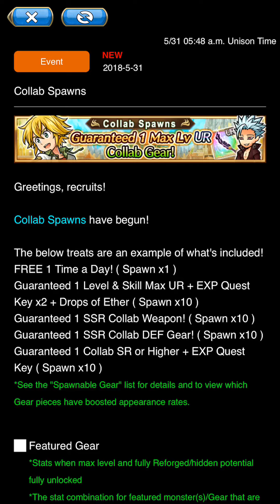Unison League: Lets talk about the first two Seven Deadly Sin's spawns w/ The AzureWrath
Frenzy- Removes status ailments and debuffs, nullifes them and attacks are not affected by damage down and reflect abilities
Paralysis- chance to cancel attack. Works the best with three stacks, well with two and not so much with one
Confusion- Chance to turn any attack into confused heal and chance to turn any heal into confused attack. Works at best with three stack, well with two and not so well with one
Psychological Contamination- prevents the use of one or two moves
Stun- nullifies the next move used
Karma- turn enemy buffs into debuffs [limited timed but continuous]